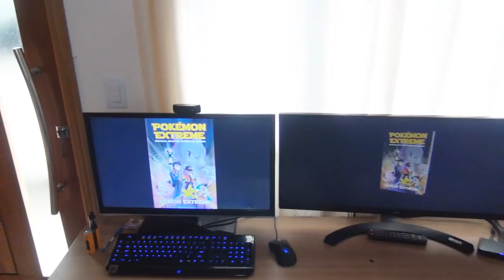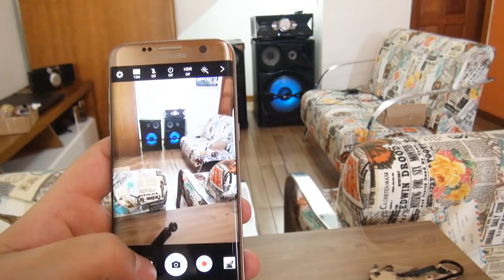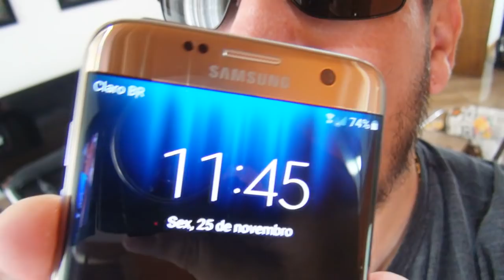ABRI MEU GALAXY S7 EDGE E OLHA NO QUE DEU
COMPREM MEU LIVRO EM SUA LIVRARIA PREFERIDA =D